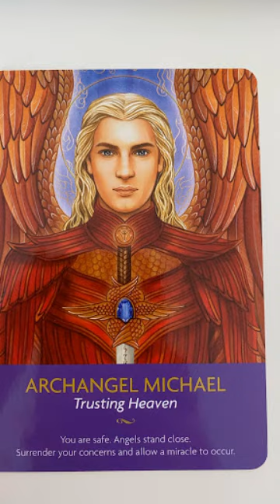ARCHANGEL MICHAEL Trusting Heaven You are safe Angels stand close Surrender your Concerns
Blessed and Exciting Hope filled Miraculous Uplifting Tuesday a day when the most ordinary will become extraordinary as worries keep transforming into blessings into magical surprises because you are in the background 💓 of a full moon 🌝 whose enchantment is already spreading unexpected joy quantum leaps and changing lives who are engaged in prayer and asking that does include you as I send this message I am rushing as fast as I can to make you partake of this reason to smile believe to receive and to recreate as you want life to be not one request will go unheard just keep trusting the way forward will become easier to understand to walk upon keep surrendering ask where you need help that is not weakness it is wisdom and all forms of the angels 😇 come as part of your family

ARCHANGEL MICHAEL
Trusting Heaven

You are safe Angels stand close Surrender your concerns and allow a miracle to occur

This comes from the KEEPERS OF THE LIGHT by KYLE GRAY who can be reached at kylegray.co.uk and the fire of heaven adds needed movement and change and courage vibrancy and spontaneous feeling and being through the art of LILY MOSES who can be reached at lilymoses.com